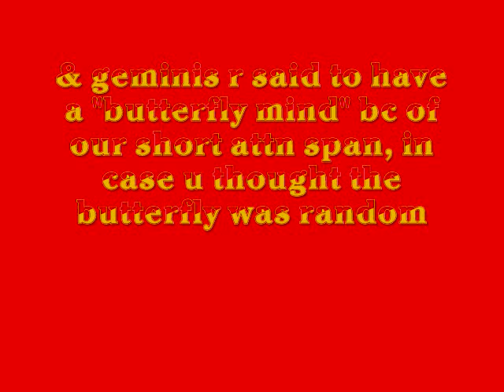Gemini 2 Night vs Day Makeup Tutorial